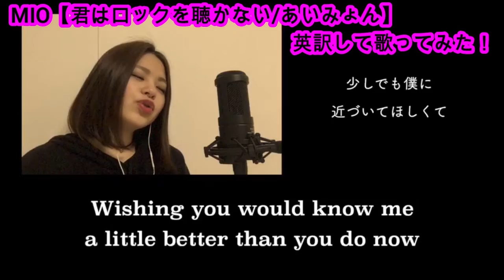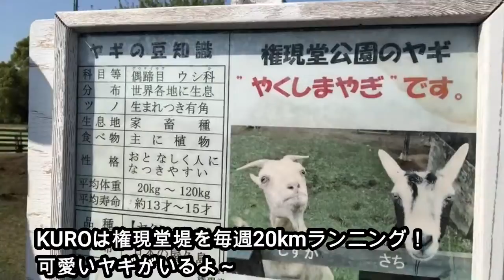異邦人(cover) 日本の名曲残し隊【テレワークで演奏してみた】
久保田早紀さんの異邦人を日本の名曲残し隊が
テレワークで演奏してみました。

Vo：みんく、MIO、柴山サリー
Perc：かんとく
Ba：パーマくん
Gt：エムケイ
Syn：マサヒロ
Key：百香合
Pf：KURO